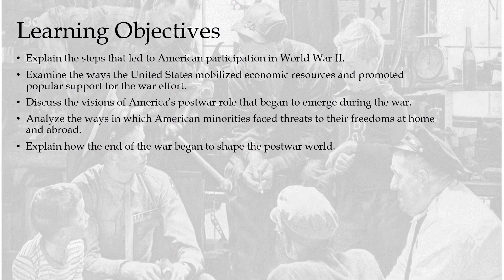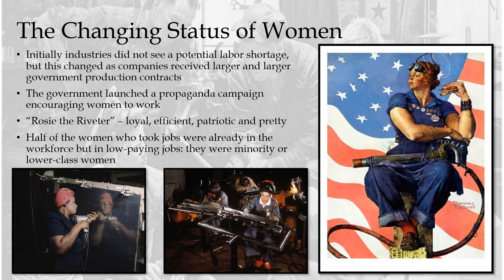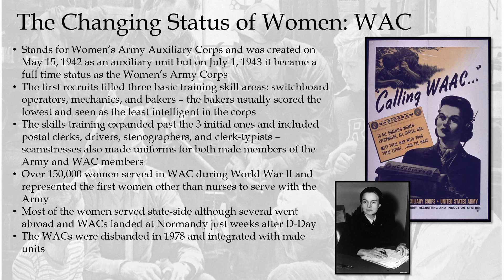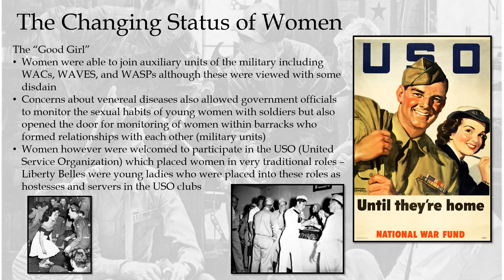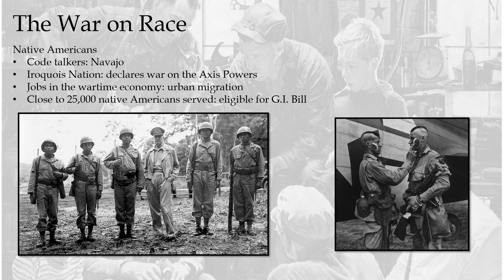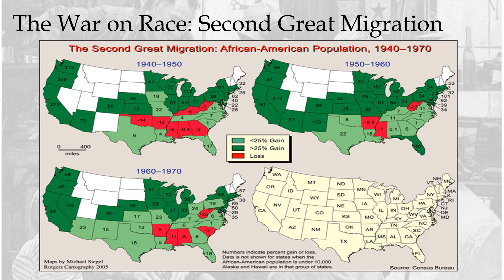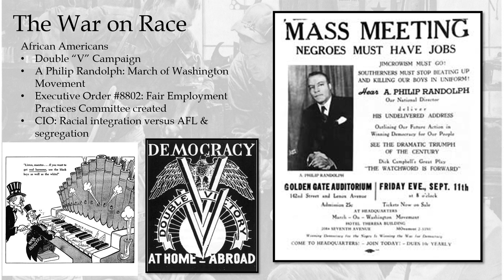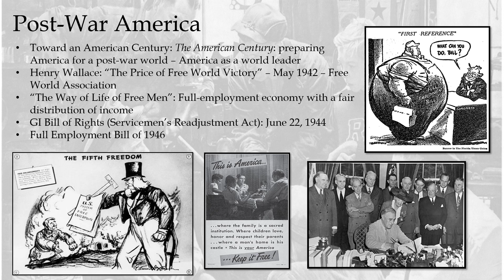Module 16: Changes on the Home Front (Chapter 22, Part 2)